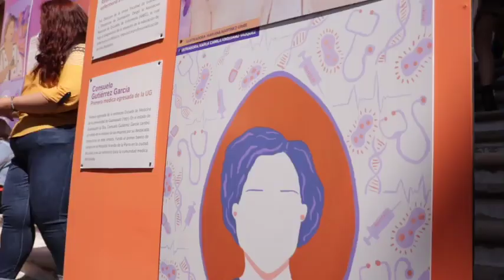Antena Universitaria UG - Flash Antena Universitaria - 3 marzo 2022